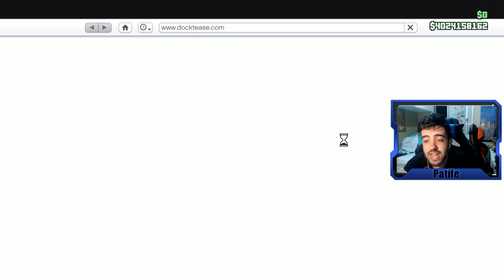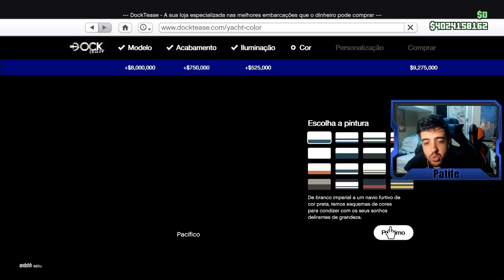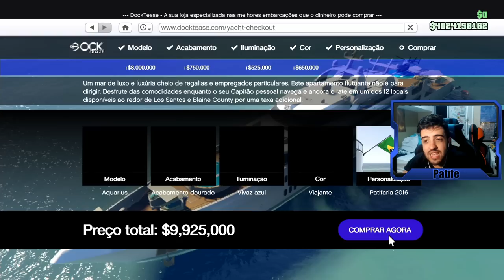GTA V ONLINE - O IATE MAIS CARO E OSTENTAÇÃO DE TODOS! Patifaria GTA V #2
O IATE MAIS CARO DO GTA V É MEU! SÓ VEM PATIFARIA QUE O BANG É LOKO!

Valeeu!